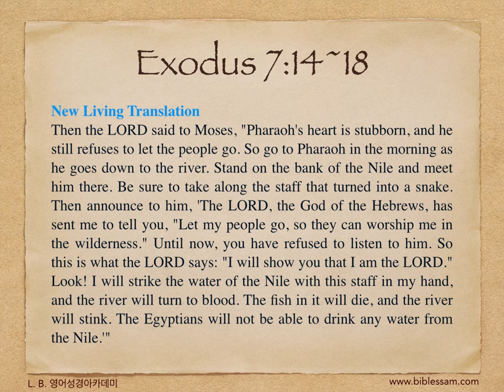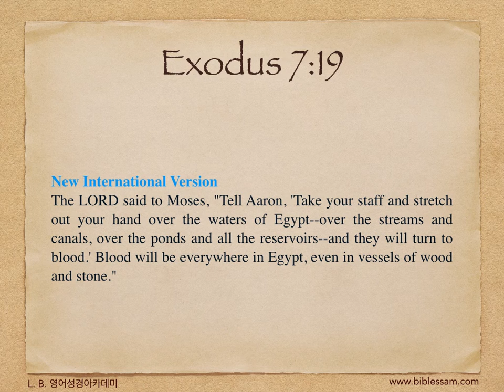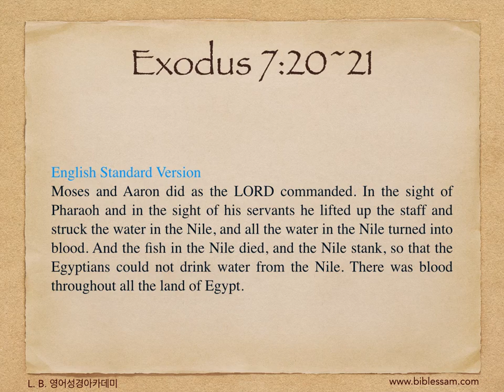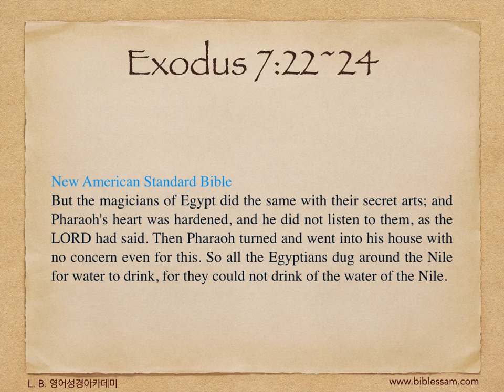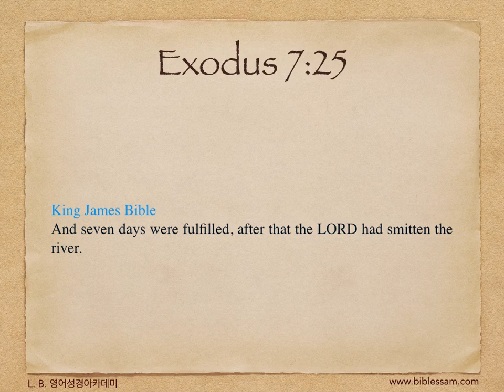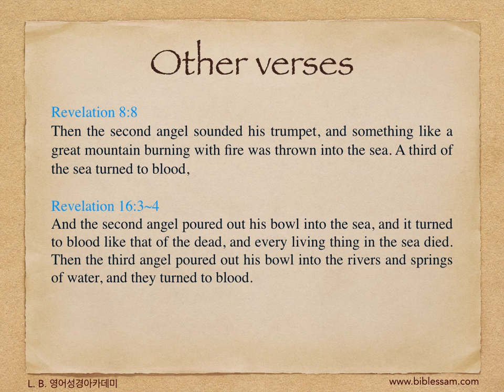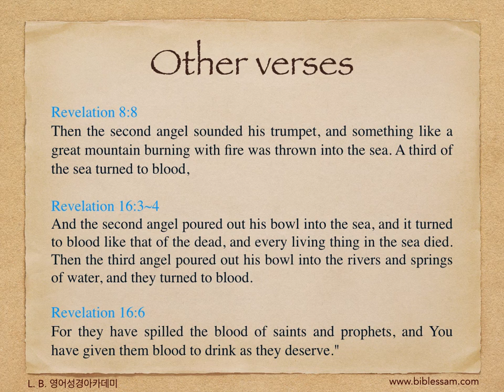133. 첫번째 심판: 피 - 영어성경 출애굽기 7:14~25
L. B. 영어성경아카데미(bible-academy.com) - 이집트의 왕 바로가 온 우주의 창조주이신 여호와의 명령을 듣기를 거부하자, 그가 그동안 누린 나일강을 피로 변하게 하여 하나님이 여호와이심을 나타내셨습니다. 이 사건은 다만 과거의 일이 아닙니다. 장차 마지막 때에 일어날 하나님의 심판의 예고편입니다. 귀 있는 자는 들으십시요!